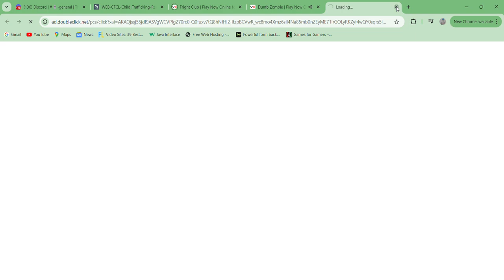Dumb Zombie - gameplay Online Ragdoll Zombie Puzzle Shooter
Use problem solving to kill zombies.